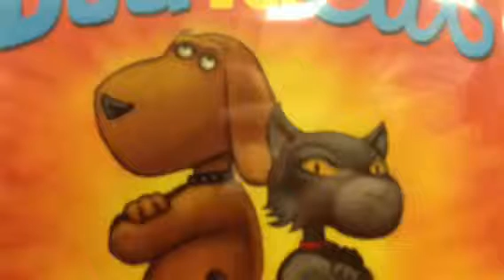Dog vs. Cat